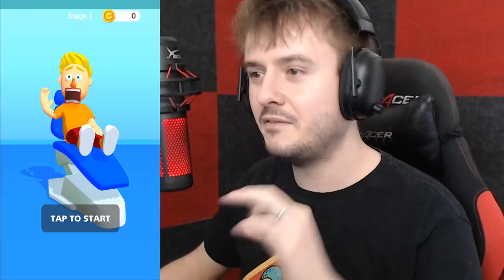TOHLE MÁ NĚKDO V UCHU?😲